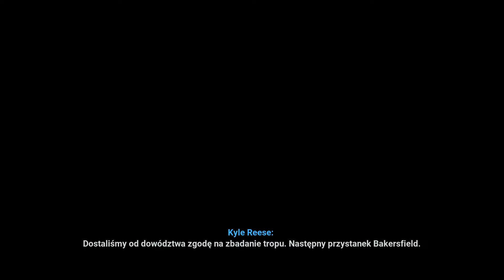Terminator Resistance Annihilation Line PL | Udawał dziecko [#2]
Terminator: Resistance to gra z gatunku FPS, której akcja rozgrywa się we wspomnianej w filmach „THE TERMINATOR” i „T2: JUDGMENT DAY” postapokaliptycznej przyszłości. Przeznaczeniem maszyn jest klęska, ale za jaką cenę?

👉Inne nazwy serii:
●  Zagrajmy w Terminator Resistance Annihilation Line gra

●  Terminator Resistance Annihilation Line gra zagrajmy w

●  Lets play Terminator Resistance Annihilation Line gra

●  Terminator Resistance Annihilation Line gra lets play

●  Terminator Resistance Annihilation Line gra gameplay PL

●  Terminator Resistance Annihilation Line gra polski gameplay

●  Terminator Resistance Annihilation Line gra po polsku

●  Terminator Resistance Annihilation Line gra PL